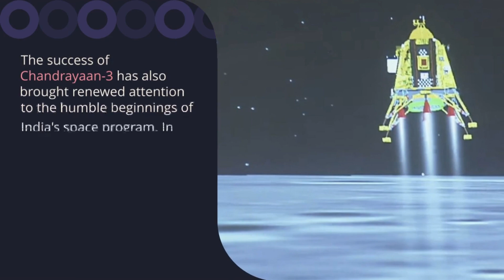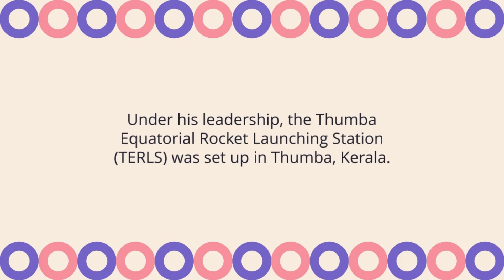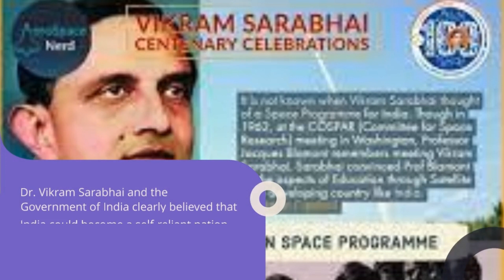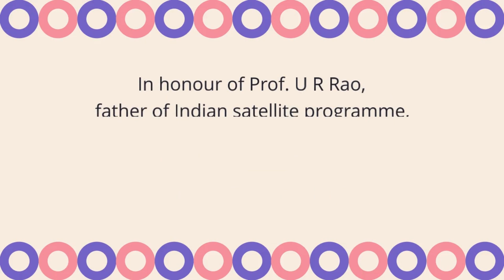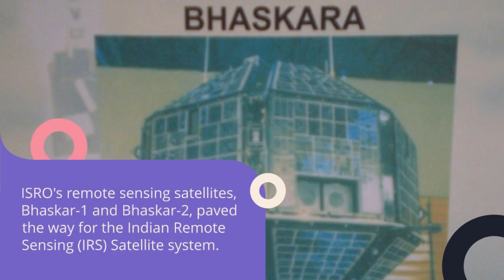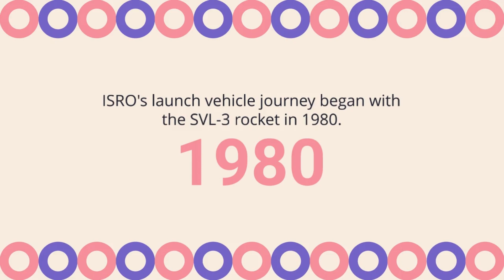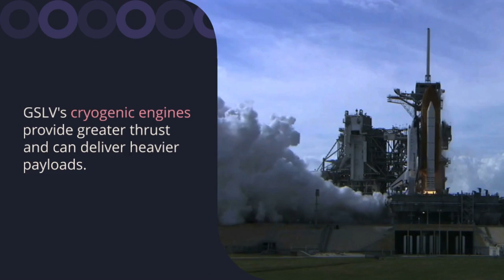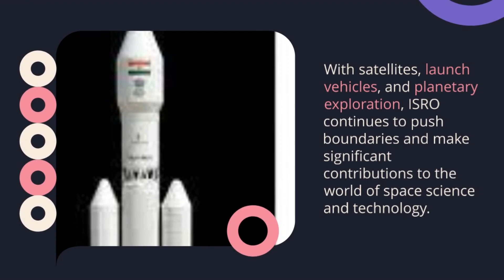भारत का गौरव | ISRO: From a Church to SUN ! Explained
The Amazing Achievements of ISRO: How India Made History in Space Exploration

You will learn about the humble beginnings of ISRO, how it overcame many challenges and obstacles, and how it launched successful missions to the Moon, Mars, and beyond. You will also discover some of the future plans and goals of ISRO, such as human spaceflight, interplanetary exploration, and reusable launch vehicles.

This video is part of Factoraverse, a channel that brings you short and interesting videos on various topics, such as science, history, culture, and more.

Timestamps: 0:00 - Introduction 0:25 - The origin of ISRO 1:10 - The first satellite launch 2:00 - The growth and expansion of ISRO 2:45 - The lunar and Martian missions 3:30 - The current and future projects of ISRO 4:15 - Conclusion